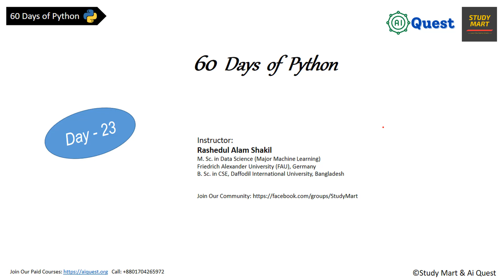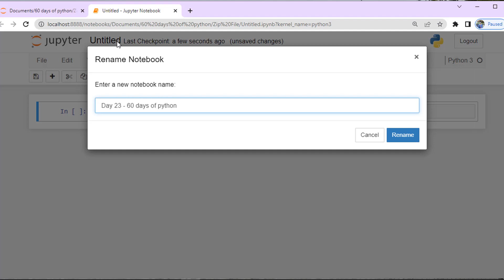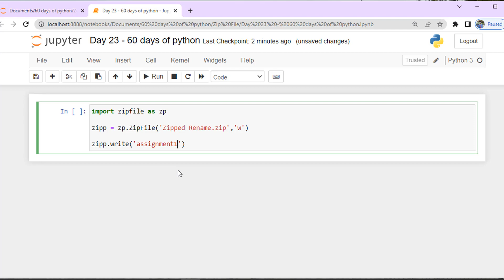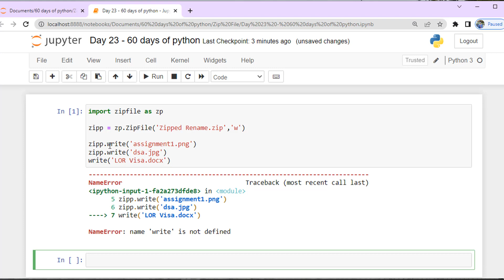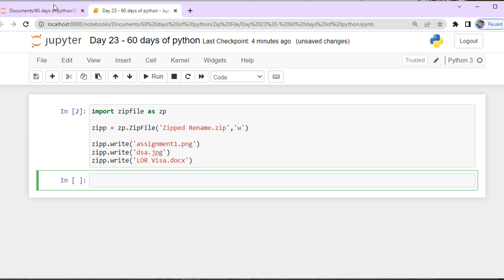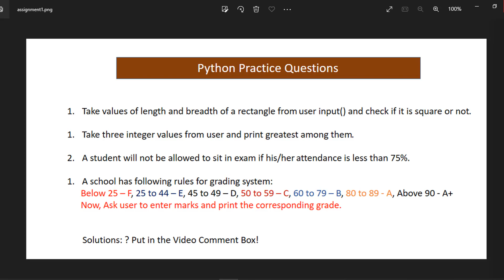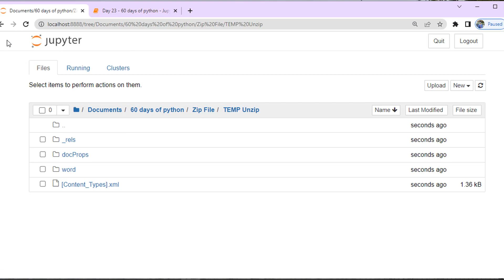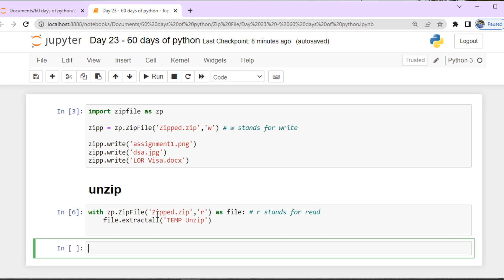Day-23 🐍 60 Days of Python | Zip & UnZip File with 2 Lines of Python Code | Python Bangla Tutorials